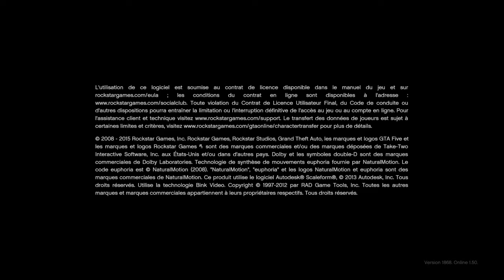Grand Theft Auto V Online ,Voiture Gagne La Vagner